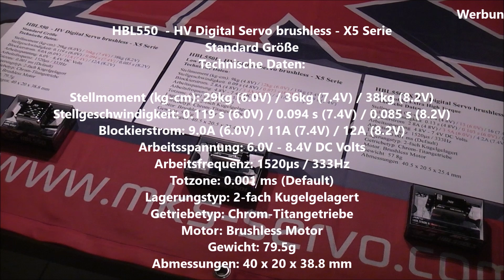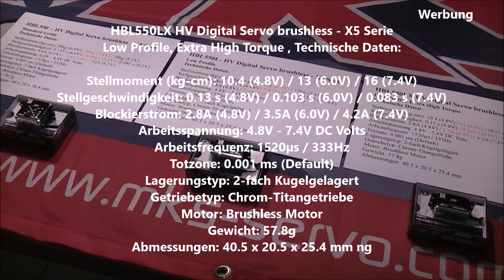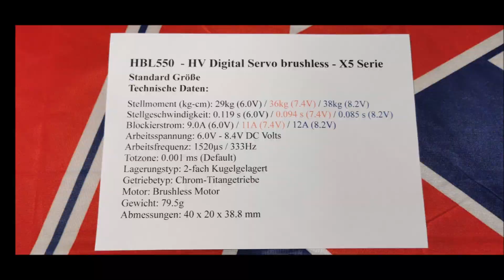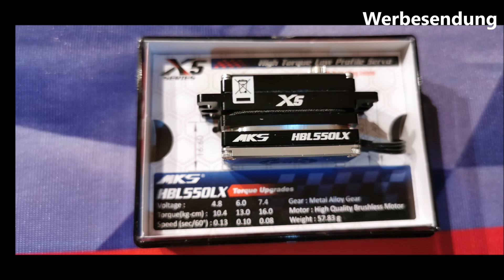Vorstellung der neuen MKS Servo X5 Serie, HBL 550 , HBL 550L und HBL 550 LX